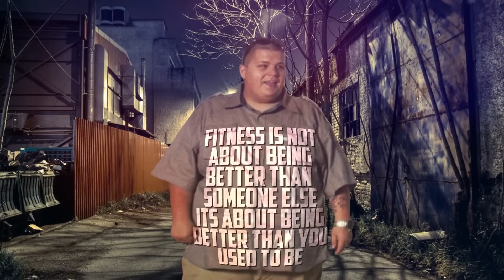Boogie2988 Getting Weight Loss Surgery (My Response)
Snap Chat!: Obesetobeastfit